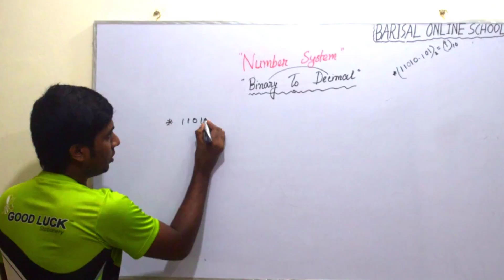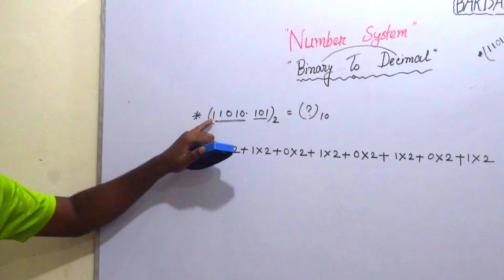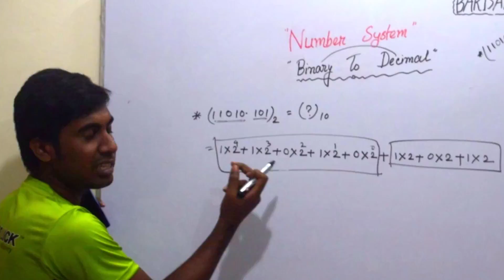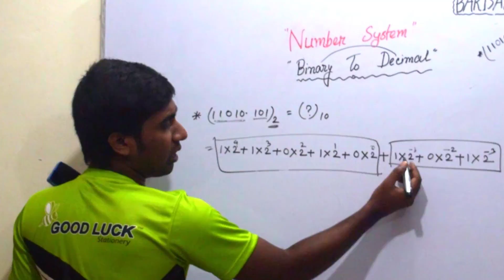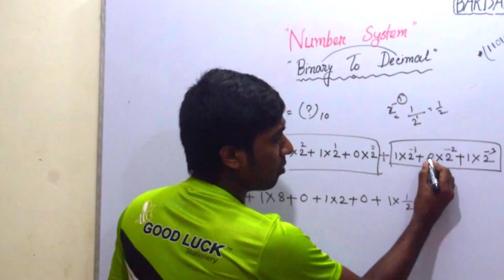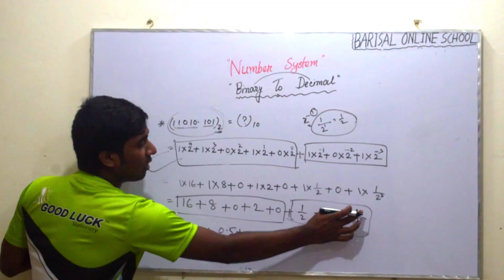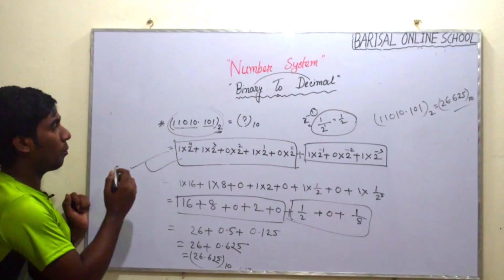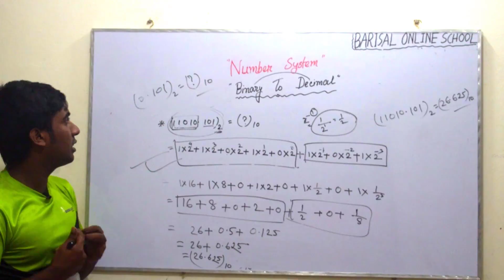HSC ICT CHAPTER 3 || CONVERSION OF NUMBER || BINARY TO DECIMAL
একাদশ-দ্বাদশ শ্রেণীর তথ্য ও যোগাযোগ প্রযুক্তি এর তৃতীয় অধ্যায়।